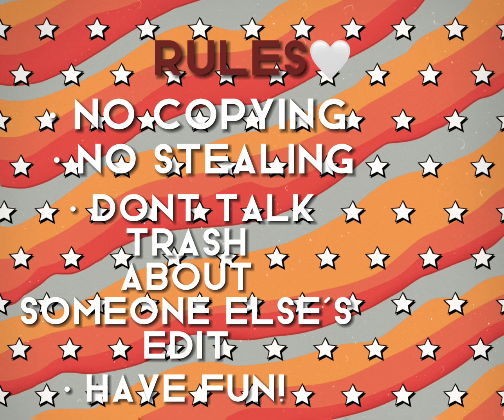꒰Hosting an edit comp!꒱ | 100editcomp4anqell | (CLOSED)